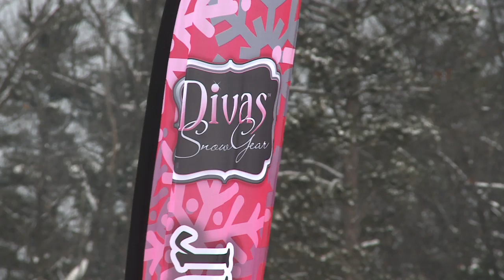St Germain Radar Run presents Knockers Pizza Co Bikini Run 2014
Over $35,000.00 raised in the biggest bikini run in the State of Wisconsin.   The money is donated to Pink Ribbon Riders and the local fire and rescue services.  29 ladies compete for speed and for pledge totals.  In 2014 one lady raised over $9,000.00, and another lady raced 111.9 mph in her bikini setting what may become a new world record.